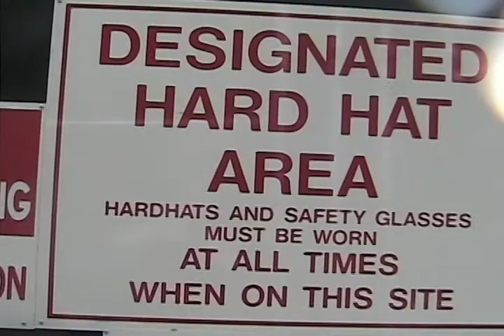New Yankee Stadium construction 10/2006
The building of the House that George Built continues in October of 2006.